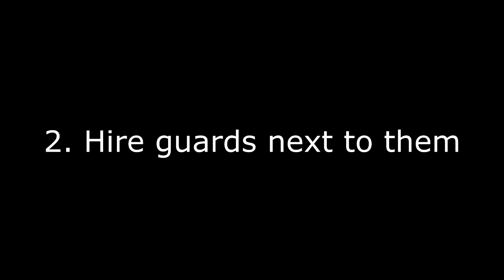Prison Architect - Best way to stop a riot quickly without deaths?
Prison Architect - Best way to stop a riot instantly?